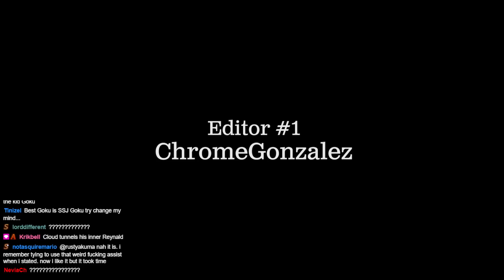IF RHYMESTYLE WENT TO FRANCE - Cloud805's NOVEMBER 2021 STREAM HIGHLIGHTS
Make sure to catch the streams to watch these moments live!

Another month done means another stream highlights. From your the cursed jank and bullying from Dragon Ball FighterZ, dealing with ragequitters, me making an idiot out of myself live in front of my viewers, and pondering more than just orbs, its some clips you do not want to miss out on.